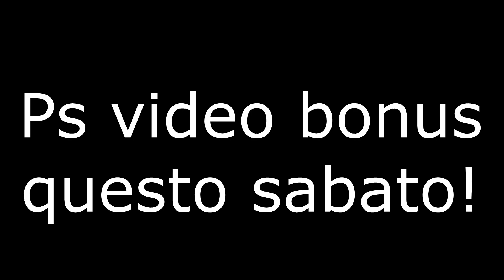Perchè la gente prega le Winx? - Pop Culture Magick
Fra gente che prega le Winx e chi costruisce templi su Minecraft, oggi ci occupiamo di cosa sia la Pop Culture Magick e discutiamo anche sulle critiche più comuni sul tema.

Se volete qualche libro a tema

Wishlist (se comprate da qui, mi arriverà l'oggetto e lo recensirò sul canle)

Conosciamo meglio la pop culture magick, una branchia della stregoneria che praticamente non ha regole e che vede come possibili divinità le winx e i pokemon

Gnaffo